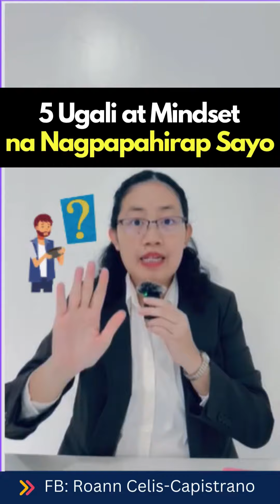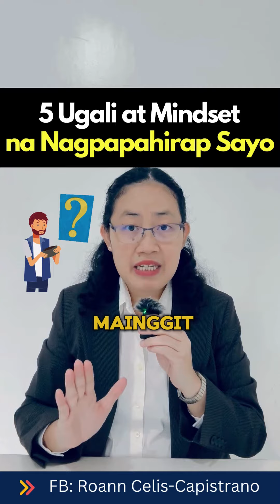5 Ugali at Mindset na Nagpapahirap Sayo